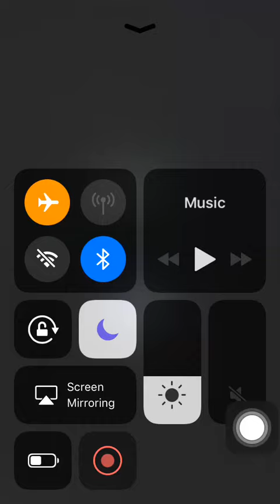Pocket Mine 3 gameplay ST PATRICK TRIAL #3 completed